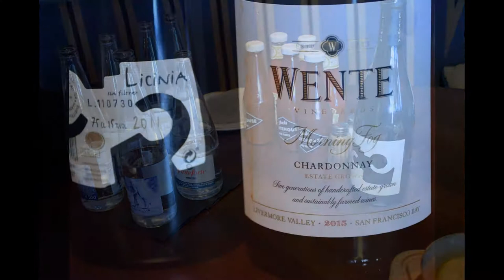Almuerzo de Prensa en Jacks Smokehouse-Puerto Banus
acks – el popular y bien conocido restaurante en primera línea de Puerto Banús, ha sido sometido a una completa remodelación y diseño de interiores para crear un original y emocionante espacio que ofrece una elegante y divertida experiencia gastronómica. Jacks American Brasserie Banús ha evolucionado a Jacks Smokehouse, la progresión se refleja en el diseño, decoración, bebidas y más notablemente en la comida.

Jacks Smokehouse  ofrece deliciosos platos ahumados jugosos y tiernos, usando hornos de madera de Nogal para cocinar carnes marinadas durante más de doce horas a bajas temperaturas.

El Chef Ejecutivo, Lawrence Otterburn, ha diseñado el menú beneficiándose de primera mano de su experiencia en 'Rollin Smoke Barbeque', uno de los restaurantes de barbacoa más populares de Las Vegas. “Se trata de volver a lo básico”, dice Otterburn, “cocción lenta y baja para realzar el sabor de la carne”.